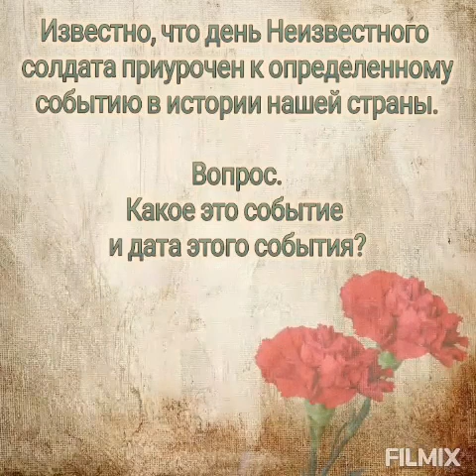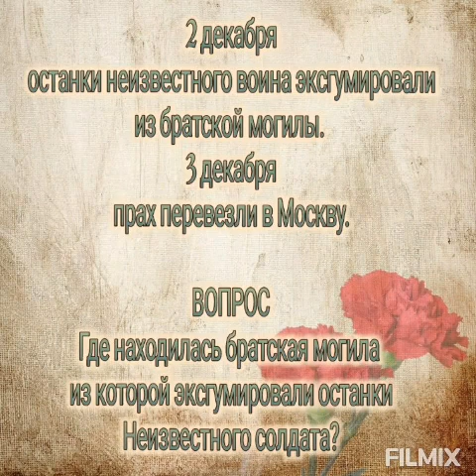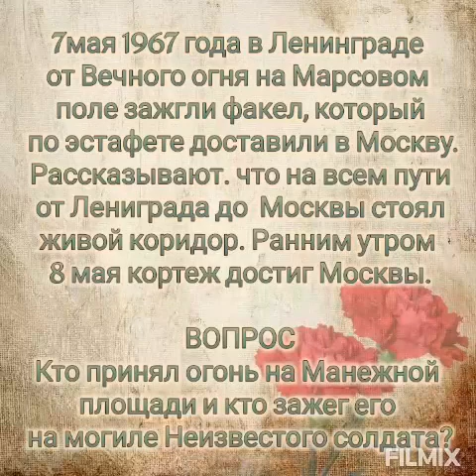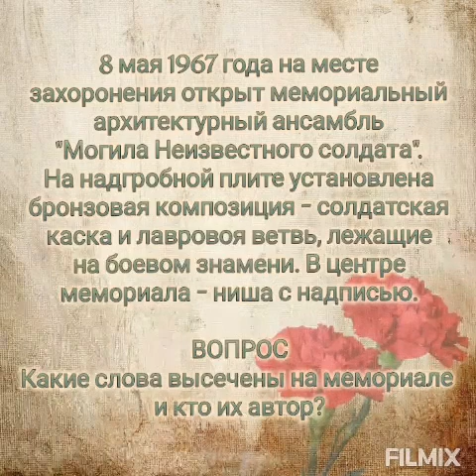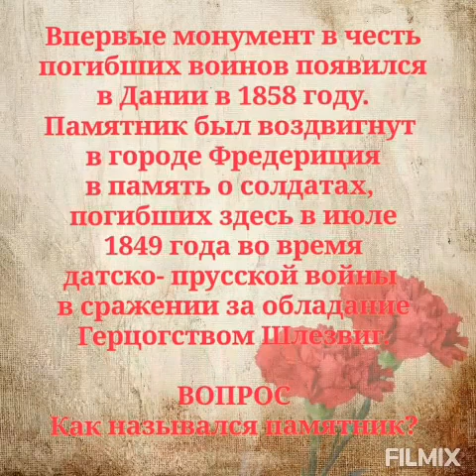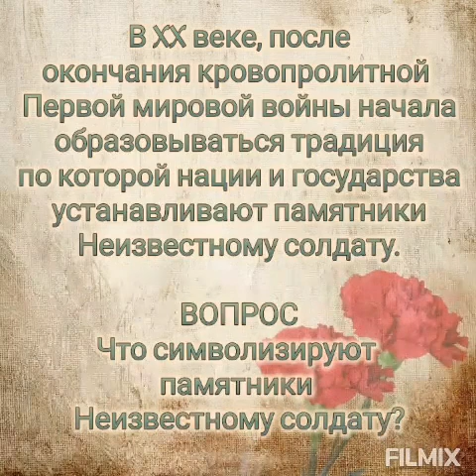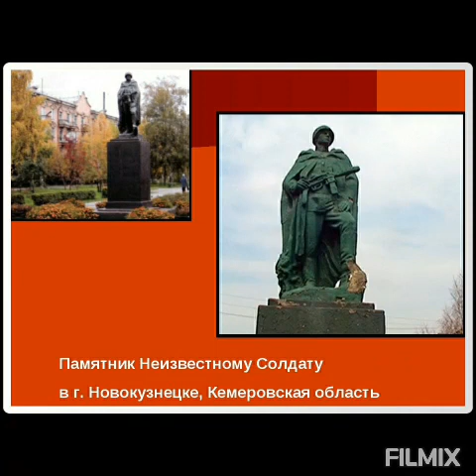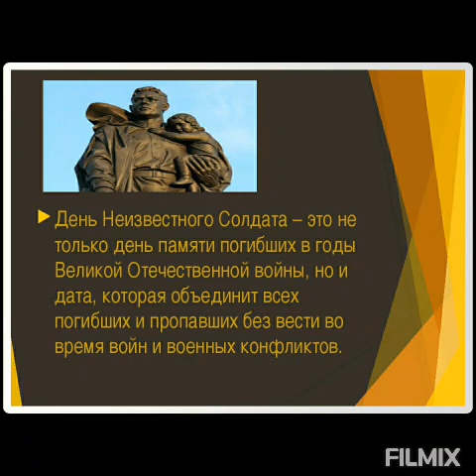Онлайн - викторина "Когда стою у вечного огня" ко Дню Неизвестного солдата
Видеомонтаж - Оксана Мышляева